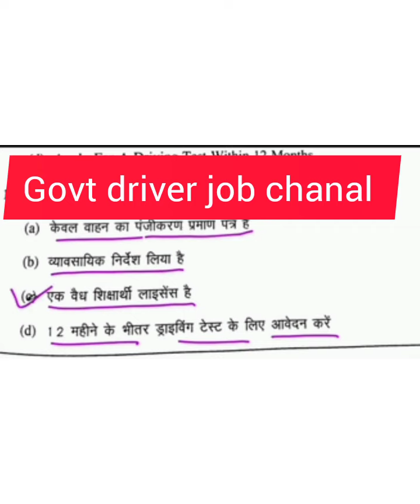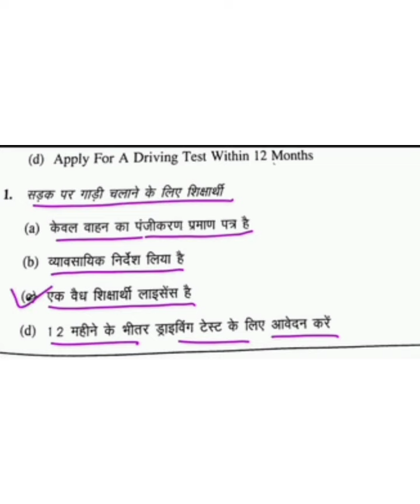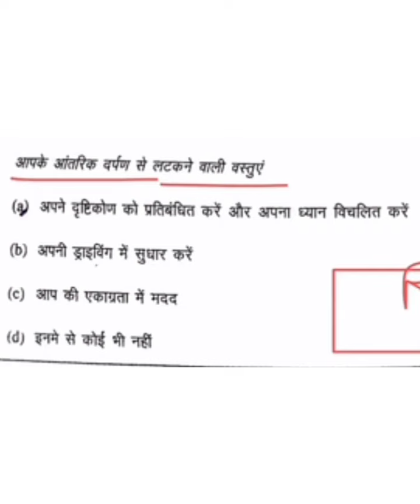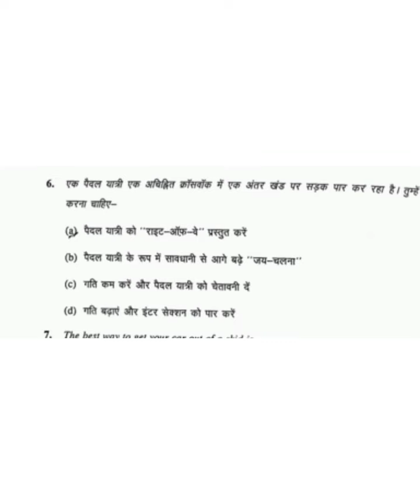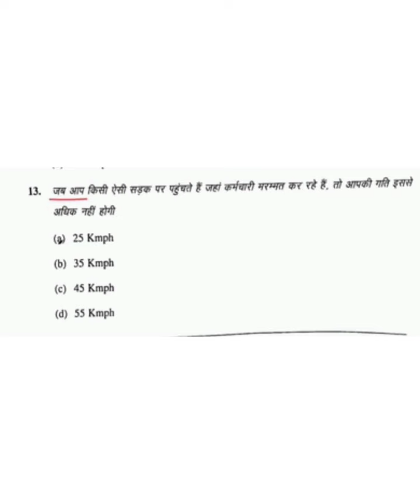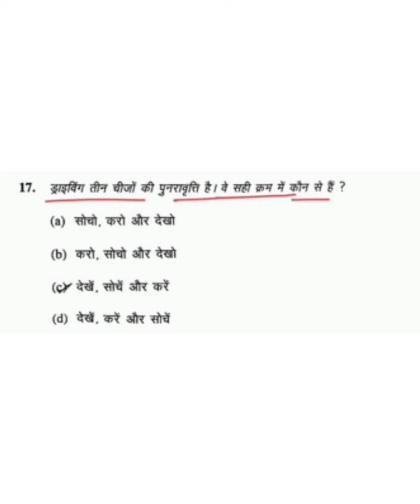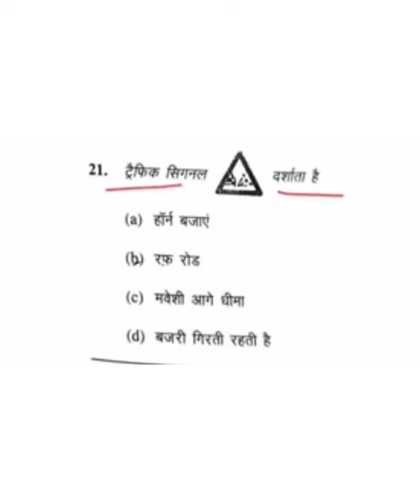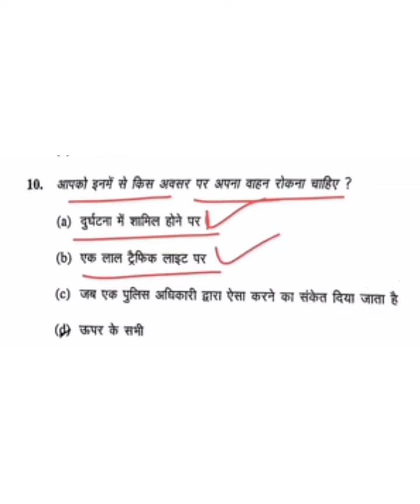Driver papar HPSEB Driver papar